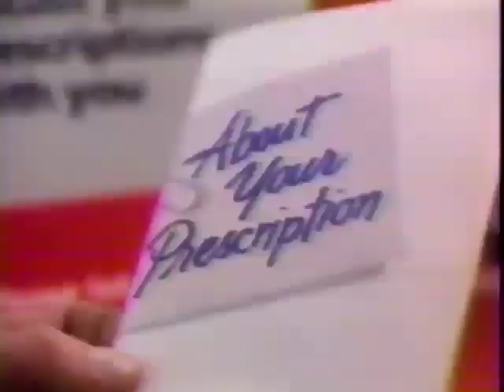CVS Pharmacy Derp